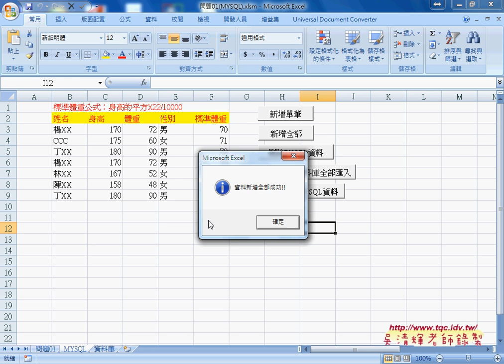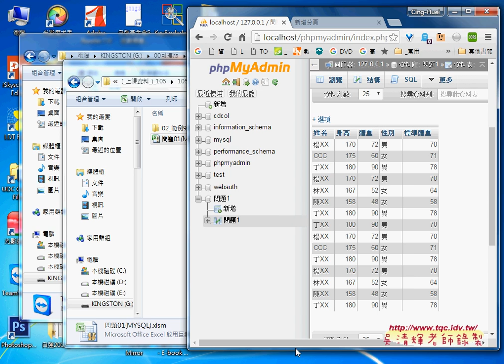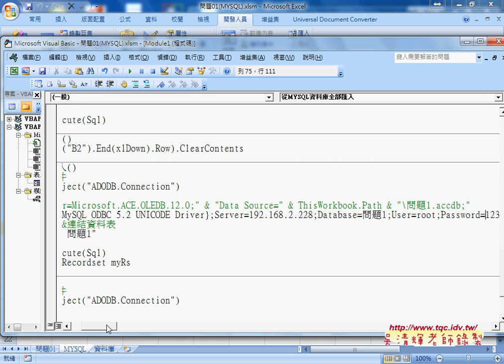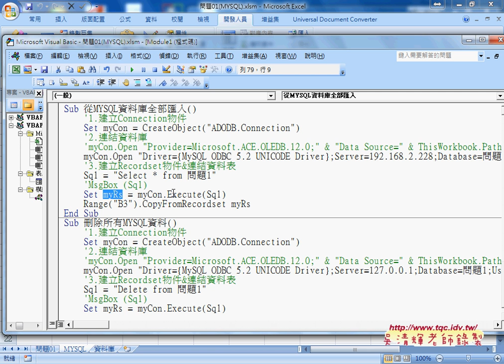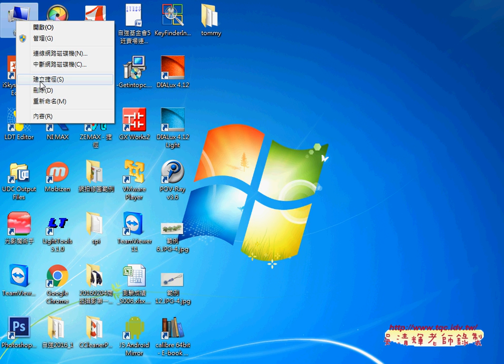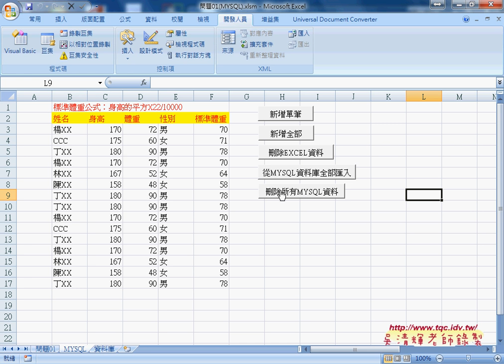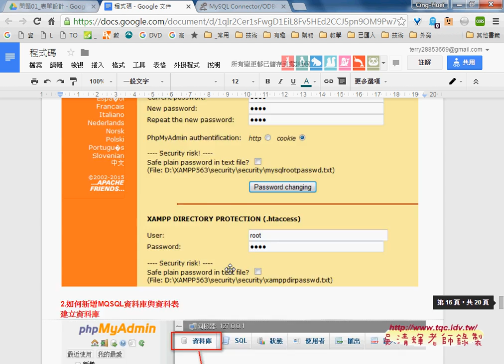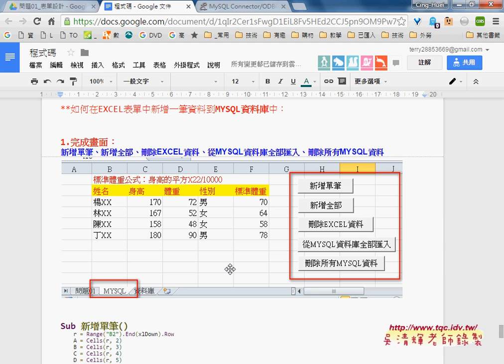06 MYSQL幾個功能呈現說明